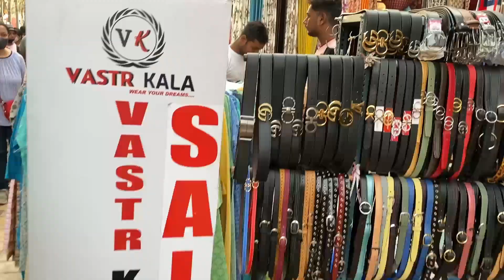1000 Rupees Shopping Challenge at Lajpat Nagar Market ! Pass or Fail ?! Happy Soul !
1000 Rupees Shopping Challenge at Lajpat Nagar Market ! Pass or Fail ?! Happy Soul !

Happy Soul
happysoul